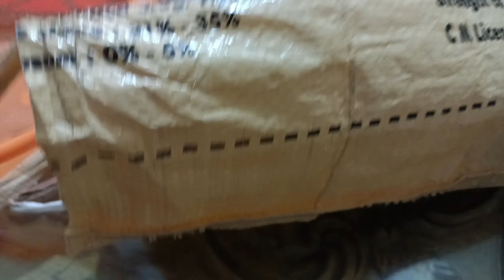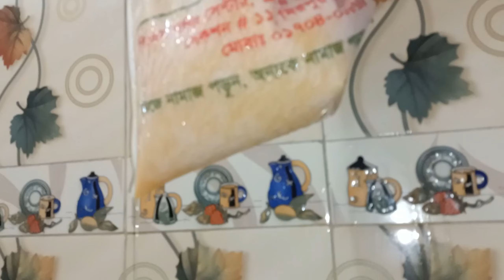গ্রামের বাড়ি থেকে কি এমন ফ্রেশ জিনিস এলো? ||Suraiya Shahin Vlogs